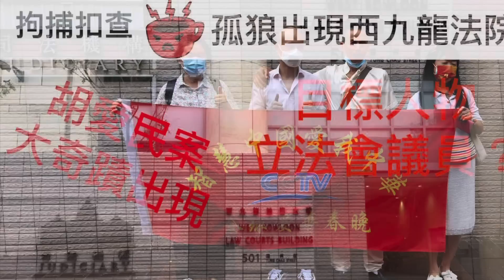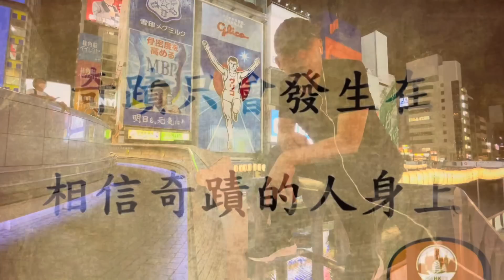華記8月8深夜報導：狐狼再現西九法院，胡愛民案代表律師丁煌將改寫歴史成為「國安法」案例！從此以後天下將會太平盛世！10月18日再戰法輪功上午9:30第二庭4/F